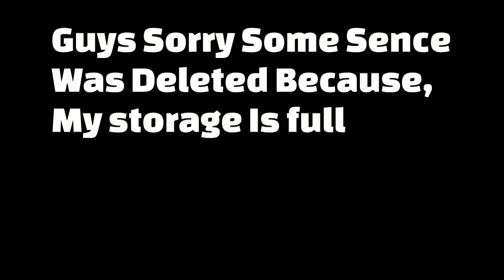Jungle Axe,Minion And Many More In ThunderMc 😯 || Hypixel Like Skyblock For Mcpe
My first ever series on Skyblock so plz support like ur brother 🥰❤️❤️

Ip:-mc.thundermc.in
Port:-19132

how to download hypixel Skyblock in mcpe in hindi
how to play hypixel Skyblock in mcpe in hindi
how to play hypixel skyblock on minecraft pe with minions
how to play hypixel skyblock on minecraft pe
android minecraft pe hypixel kaise khele
hypixel para minecraft pocket edition
hypixel on pocket edition
hypixel ip pocket edition 2020
hypixel server ip minecraft hypixel server in minecraft pe
hypixel server address 2020
how to play hypixel skyblock in minecraft pocket edition
minecraft pe hypixel server ip 2021
minecraft pe hypixel skyblock
minecraft pe hypixel
Thanks 😊 ____________________________________________

1.minecraft hypixel like server mcpe
2. hypixel skyblock chapati hindustani gamer
3. hypixel skyblock for minecraft pe
4. hypixel skyblock server for minecraft pe 1.17
5. hypixel like skyblock server for minecraft pe
6. hypixel skyblock for minecraft pocket edition
7. Hypixel Skyblock On Minecraft Pe
8. hypixel skyblock for mcpe

hypixel skyblock pocket edition minecraft
pocket edition hypixel skyblock
hypixel bedwars for pocket edition
hypixel minecraft pocket edition
hypixel for minecraft pocket edition
minecraft pocket edition hypixel gameplay
hypixel pocket edition ip
minecraft pocket edition hypixel
minecraft pocket edition hypixel server ip
hypixel ip pocket edition 2022
hypixel server ip minecraft
hypixel server in minecraft
java hypixel server for mcpe
hypixel server in minecraft pe
hypixel server ip minecraft pe 2022
hypixel server address minecraft pe
hypixel server bedwars
hypixel server bedrock
hypixel server but cracked minecraft pe
hypixel server bedwars
hypixel bedwars server ip
popularmmos bedwars hypixel server best
hypixel server code for minecraft pe
hypixel server crash
hypixel server code for minecraft pc
hypixel server console
hypixel server discord minecraft
hypixel server download minecraft ps3
hypixel server download
hypixel bedwars discord server